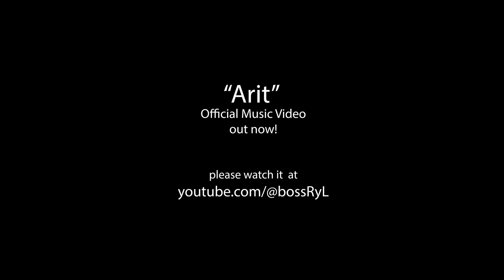Bo$$ RyL feat. KyD LDN and Backy - ARIT Music Video - OUT NOW (JEBeats)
Directed by: AA Audio Visuals
Edited by: Plus 63 Visuals
Track Mixing and Mastering by: AA Audio Visuals

JEBeats